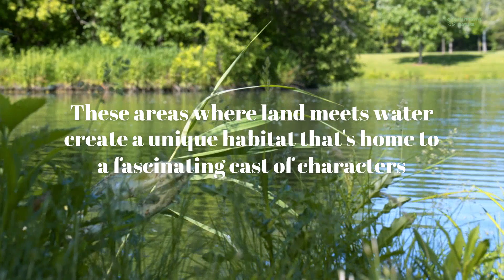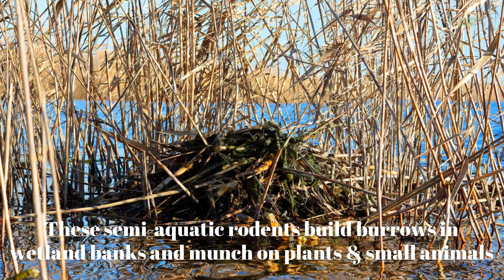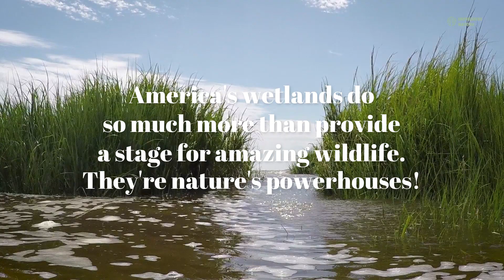Meet the Creatures of America's Wetlands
Explore the enchanting world of America's wetlands! Join us on a journey through lush marshes, serene swamps, and vibrant waterways teeming with diverse wildlife.

Timecodes:
0:00 - Intro
0:11 - Great Blue Herron
0:25 - River Otter
0:40 - Dragonflies
0:53 - American Alligator
1:09 - Bullfrog
1:23 - Wood Duck
1:39 - Muskrat
1:58 - Painted Turtle
2:20 - Green Heron
2:38 - Swamp Sparrow